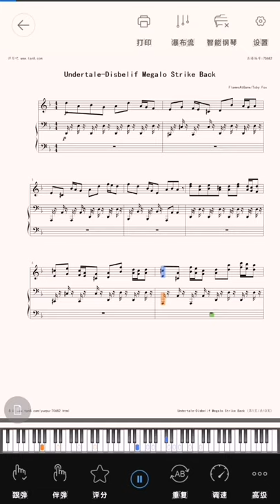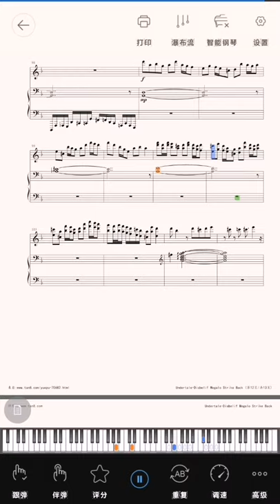Undertaie-Disbelif Megan Strike Piano Sheet